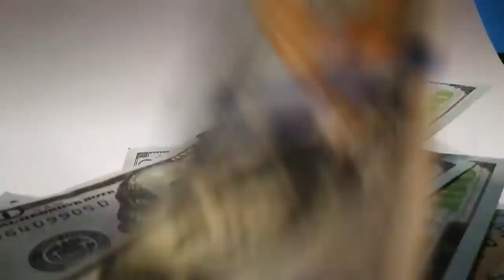ქურდი ქალი დაიჭირეს სუპერმარკეტში,პოლიციელმა ისეთი რამ გააკეთა ამის შემდეგ ხალხი გაოგნებული დარჩა!